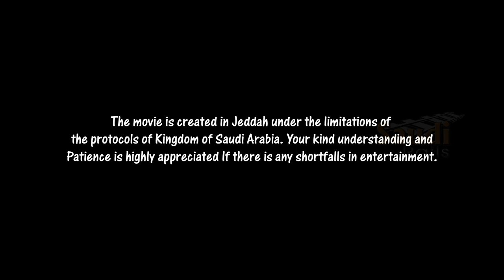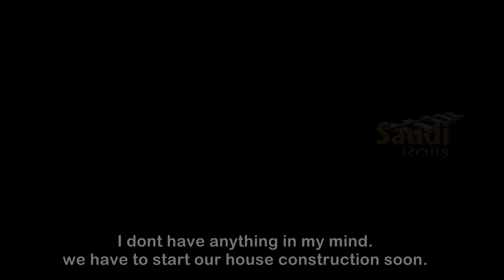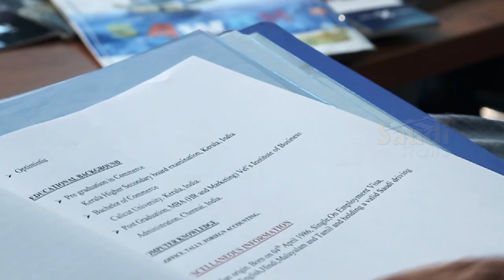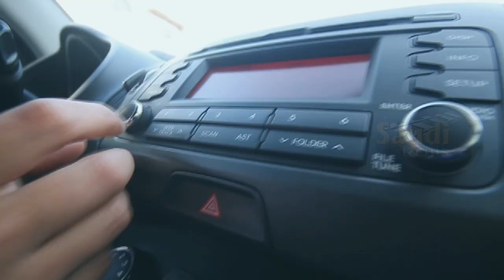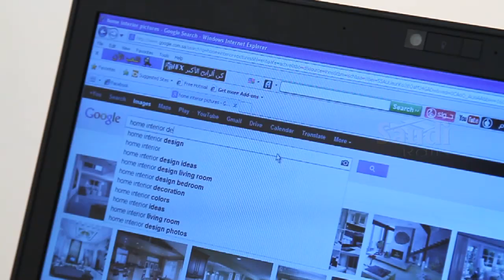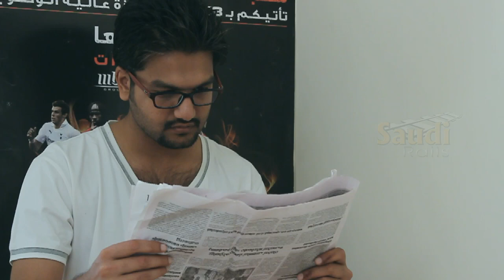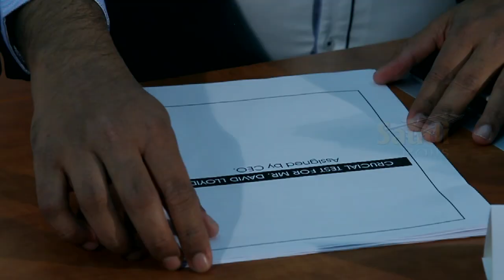New Malayalam Movie Biodata 2014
BIODATA an example of a flawless short film, powered by Saudi Rails Written and directed by Zamsheen, supported by Ashagi Lamya in Screen play and dialogues. The monologue was ready almost 6 months before shooting and the team was waiting for a right time and place to complete and finally it was completed on December 1st.
The lead role was done by Mohammed Ramees and supporting role by Ahmed Showbiz and Abdul Azley. Mohammed Jinos and Saleem.V.P did imperative rolls. Jabir Jameel, Riyas P.K, Samsheer and Riyas did their part very well. Music BG scores done by team Winter Mail and young rhymester Mohammed Nidhal's lyrics gave life to the movie.
The film follows the repercussions of an Expatriate and the problems he faces in his job. Unemployment (or joblessness) occurs when people are without work and actively seeking work, but here in this fiction happens Vice- Versa. Here in this movie Hero Shuhaib is well talented and as all expats he is here with full of dreams. And at one stage he loses all his hopes of living. All the scenes are perfectly capture through the eyes of Shani Padinjarepurath
Already if there is no major star in this fiction, Saudi Rails presented BIODATA has every right to expect broader international recognition. From the Director Zamsheen, The chemistry he shares with his entire Crew a crucial role in this film's adorability. Every performance is fully-realized and perfectly-pitched. BIODATA deserves to play as widely as possible in its cinema season.